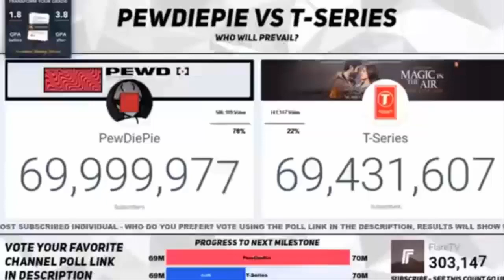Pewdiepie Crab Dance 🦀 Congrats for 70 million pewds!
Meme review ft. pew Crab Rave: Greatest collab in YouTube history 🔥🔥🔥🔥🔥🔥🔥🔥🔥🔥🔥🔥
Pewdiepie Crab Dance [MEME REVIEW] 👏 👏
Pewdiepie Crab Dance Meme
Crab Rave pewdiepie
T-series has big gay
"T-Series go home"
The intro on this video is The best intro i have ever seen in my life😂😂😂😂
We made history!
We made history!!! *again*
T Series is T Gay

Congrats for 70 million pewds!
70 million congrats Pewds!!!
Congrats for 70 million Pewdiepie!
Happy 70 Million Pewdiepie, i made this a week before you hit 70 mil!
Congrats to @pewdiepie for actually hitting 70 million subs, that's incredible. Genuinely deserves it.

T- Series is going to take over youtube
T-SERIES IS GONE
weird flex but okay